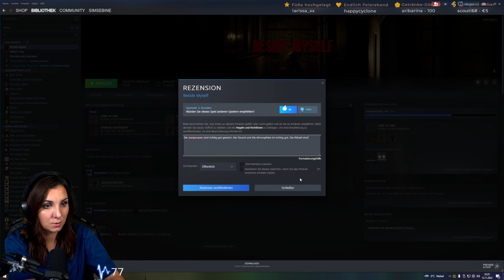In dieses KRANKENHAUS hätten wir nicht gehen sollen I BESIDE MYSELF (Full Game) I Deutsch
Beside Myself: Wir sind in einem riesigen verlassenen Krankenhaus, in dem vor vielen Jahren schreckliche Experimente durchgeführt und Impfstoffe gegen ihren Willen an Tausenden von Menschen getestet wurden. Aber wir sind nicht alleine. Von diesem Moment an beginnt das Überlebensspiel. Das Spiel hat zwei Enden, das Ende hängt von den Aktionen des Spielers, der Gründlichkeit der Krankenhausuntersuchung und der Vollständigkeit der Materialsammlung für den Bericht ab.

Wir, der Journalist Michael erhalten eine E-Mail von einem unbekannten Adressaten mit einer interessanten Geschichte über ein Krankenhaus, das in der Nachkriegszeit betrieben wurde. Informationen darüber werden immer noch sorgfältig geheim gehalten und als "streng geheim" eingestuft. Um das interessante Material zu prüfen, begibt sich Michael zu den Koordinaten, um einen sensationellen Bericht zu erstatten. Durchdrungen von Angst, Folter, Blut verwandelt sich ein lange verlassenes Krankenhaus in einen Ort verlorener Seelen …

Beside Myself full gameplay game deutsch german, Walkthrough, Komplettlösung, Lösung, Hilfe
SO KANNST DU MICH UNTERSTÜTZEN:
- ✏️ Schreib einen Kommentar
DANKE

Mikrofon-Setup:
Shure SM7B
Rode Mikrofon-Halter
GoXLR Mini
XLR - XLR-Kabel

Kamera-Setup:
Sony Alpha 6400
Elgato CAM LINK 4K
Stativ für Kamera

Streaming-Ausrüstung:
2x Elgato Key Light
Elgato Stream Deck
Elgato Greenscreen
Capture-Card für Übertragung von PS-Inhalten

Gaming PC
Externe Festplatten

Sonstiges Setup:
Backforce One Stuhl
Ambilight und Plumbob